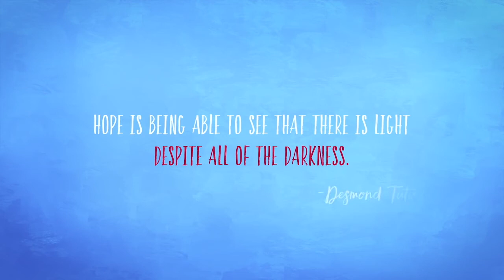Mille Amours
Just a video I found, slightly edited,  and scored the music for.